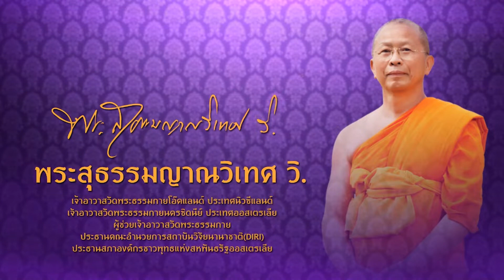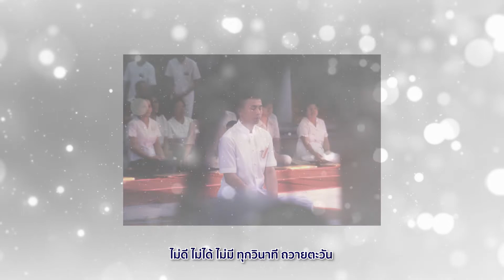พระผู้รู้ใจ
เพลง : พระผู้รู้ใจ
ขับร้อง/ทำนอง/เรียบเรียง : ปัญจสิขะ
ภาพ : อภิสิทธิ์ อุทคำกอง